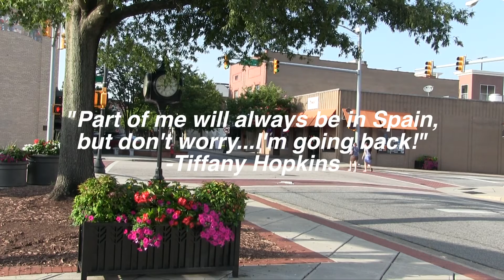STUDY ABROAD (Santander, Spain)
Tiffany talks all about her study abroad experience in Spain and how The Country of Cathedrals stole her heart!

To learn more about Tiffany’s experience in Spain checkout her blog and follow her @bunnyhop_kins